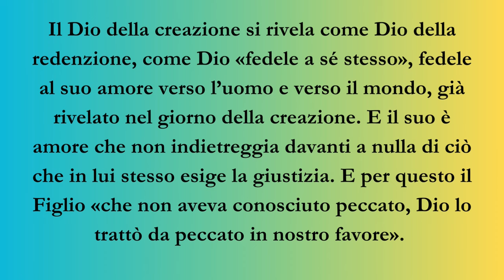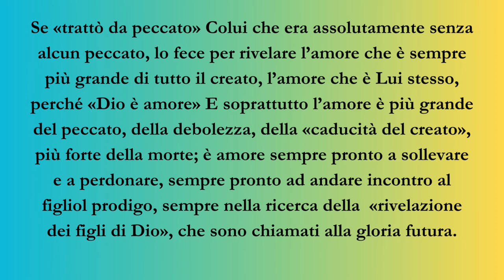L'amore ha un nome - San Giovanni Paolo II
L'amore ha un nome

Il Dio della creazione si rivela come Dio della redenzione, come Dio «fedele a sé stesso», fedele al suo amore verso l’uomo e verso il mondo, già rivelato nel giorno della creazione. E il suo è amore che non indietreggia davanti a nulla di ciò che in lui stesso esige la giustizia. E per questo il Figlio «che non aveva conosciuto peccato, Dio lo trattò da peccato in nostro favore». Se «trattò da peccato» Colui che era assolutamente senza alcun peccato, lo fece per rivelare l’amore che è sempre più grande di tutto il creato, l’amore che è Lui stesso, perché «Dio è amore» E soprattutto l’amore è più grande del peccato, della debolezza, della «caducità del creato», più forte della morte; è amore sempre pronto a sollevare e a perdonare, sempre pronto ad andare incontro al figliol prodigo, sempre nella ricerca della «rivelazione dei figli di Dio», che sono chiamati alla gloria futura. Questa rivelazione dell’amore viene anche definita misericordia, e tale rivelazione dell’amore e della misericordia ha nella storia dell’uomo una forma e un nome: si chiama Gesù Cristo.